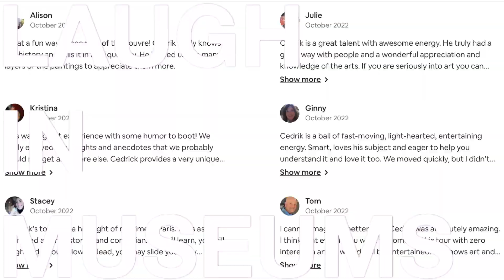Jesus, police and nudity or the Volto Santo, how early christ looked like with clothes on the Cross